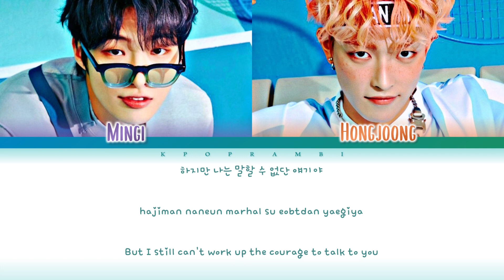ATEEZ (에이티즈) - “AS I TOLD YOU” Lyrics 가사 (ColorCoded HAN/ROM/ENG) [ORG. KIM SUNGJAE]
Hi guys! It's Kpop RamBi here! We are back with a lyric video for y'all. It is none other than ATEEZ's cover of AS I TOLD YOU by Kim Sungjae! Enjoy the video and check out the performance below👇🏻

✩･✩･✩･✩･✩･✩ TAGS ✩･✩･✩･✩･✩･✩
ATEEZ
As I Told You
ATEEZ As I Told You
ATEEZ As I Told You Lyrics
ATEEZ As I Told You 가사
ATEEZ As I Told You 歌詞
ATEEZ As I Told You 日本語字幕
Hongjoong Mingi As I Told You
Hongjoong Mingi As I Told You Lyrics
Hongjoong Mingi As I Told You 가사
Hongjoong Mingi As I Told You 歌詞
Hongjoong Mingi As 日本語字幕
에이티즈 As I Told You
에이티즈 As I Told You Lyrics
에이티즈 As I Told You 가사
에이티즈 As I Told You 歌詞
에이티즈 As I Told You 日本語訳
エイティーズ As I Told You
エイティーズ As I Told You Lyrics
エイティーズ As I Told You 가사
エイティーズ As I Told You 歌詞
エイティーズ As I Told You 日本語訳
홍중 민기 As I Told You
홍중 민기 As I Told You Lyrics
홍중 민기 As I Told You 가사
홍중 민기 As I Told You 歌詞
홍중 민기 As I Told You 日本語字幕
김성재 As I Told You
김성재 As I Told You Lyrics
김성재 As I Told You 가사
김성재 As I Told You 歌詞
김성재 As I Told You 日本語字幕
ATEEZ As I Told You Cover
MBC Gayo Dejun 2022
Paradigm
Propaganda
Sector 1
Cyberpunk
Guerrilla
The ring
Where do I go
New World
HALAZIA
ATINY
Hongjoong
Seonghwa
Yunho
Yeosang
San
Mingi
Wooyoung
Jongho
에이티즈
종호
우영
민기
산
여상
윤호
성화
홍중
춤을 춰
한글자막
エイティニー
エイティーズ
アチズ
あちず
ホンジュン
サン
ウヨン
ジョンホ
ユンホ
ユノ
ミンギ
ヨサン